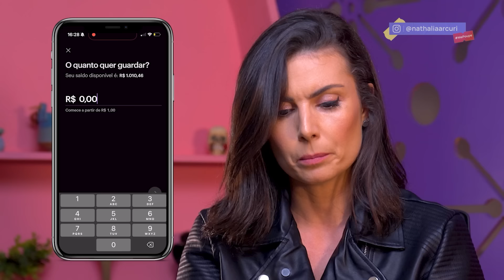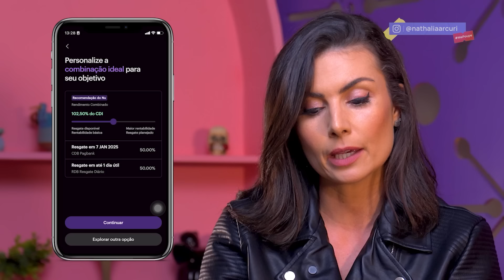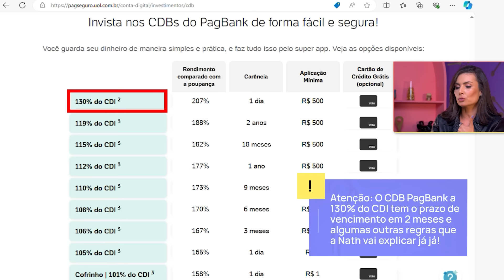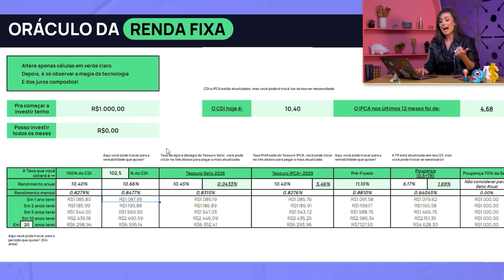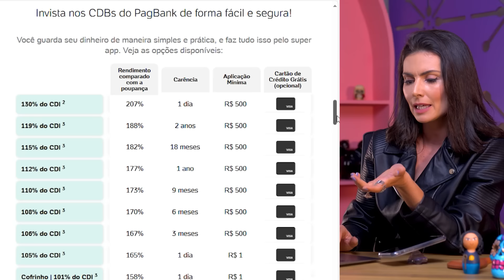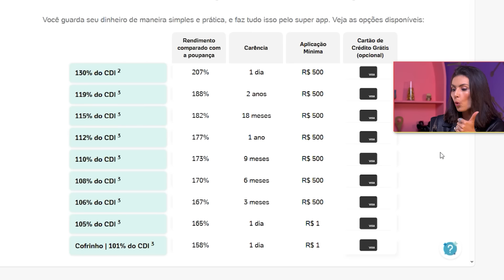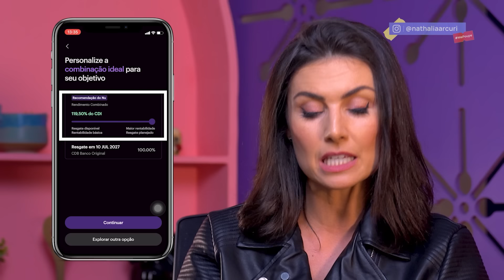CAIXINHA DO NUBANK DÁ DINHEIRO? Exemplo prático com MIL REAIS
ATENÇÃO, NAÇÃO!
e encontre a solução definitiva pra desenrolar suas finanças, seu inglês e sua carreira.

Você já ouviu falar nas caixinhas do Nubank e está se perguntando se vale a pena colocar seu dinheiro nelas? 🤔💸 A Nath está aqui para esclarecer todas as suas dúvidas! Dá melhor forma: testando na prática para todo mundo aqui ver. Descubra se essa é a melhor opção para você economizar e investir, e entenda os prós e contras dessas caixinhas danadinhas. Não perca essas dicas valiosas e compartilhe com quem também precisa saber disso! 🚀💜

GRAÇA!

Você precisa de ferramentas pra chacoalhar a sua vida financeira? No site
Me Poupe!, você encontra simuladores, e-books, planilhas, notícias e
muitooo mais!

Ouça o PoupeCast na sua plataforma de áudio favorita!

Aquela cartinha fofa pra Nath e pro time Me Poupe?
(sim, a gente também gosta!)

Assine o Canal de graça e receba as dicas de finanças sem frescura toda
semana!